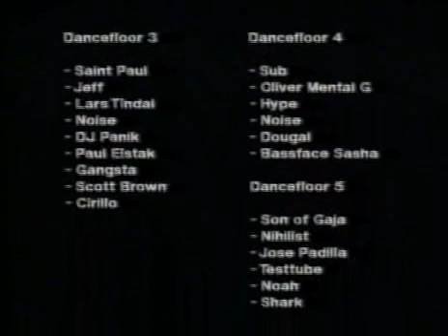Evolution 1, Zürich Kongresshaus 1995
Video von der ersten Ausgabe der Evolution 1 in Zürich 13. Mai 1995

Vielen Dank für das zur Verfügungstellen an teigiaka